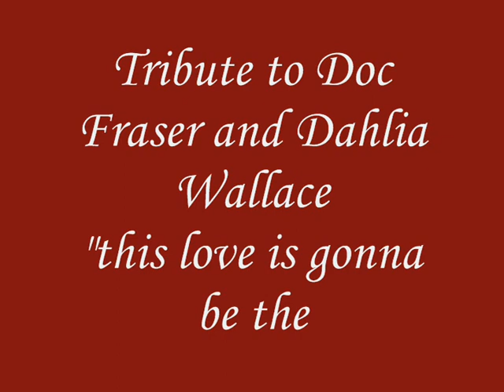Tribute to Doc Fraser and Dahlia Wallace [Pumpkinhead 3 Ashes to Ashes]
They're strange couple, aren't they? The scriptwriter didn't give us a hint what was holding them togather beyond crime, but let me imagine that they really loved each other.))))